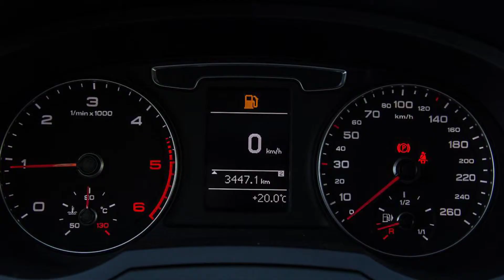AUDI Q3 2.0 TDI 150KS 2016 godište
Samo 5.000 km pređenih. Demo vozilo Autokomerca Garancija na poreklo, legalnost i kilometražu. Održavan u ovlasćenom servisu. Odlično stanje vozila! Visok nivo standardne i dodatne opreme Sertifikat renomirane proceniteljske kuće. Samo 34.990 EUR. Za sve dodatne informacije, stojimo Vam na raspolaganju. AUTOKOMERC POLOVNA VOZILA Svetog Save 84/c, Oblakovska bb. 063/1074-955, 063/1074-981, 063/1074-960, 063/325-911.